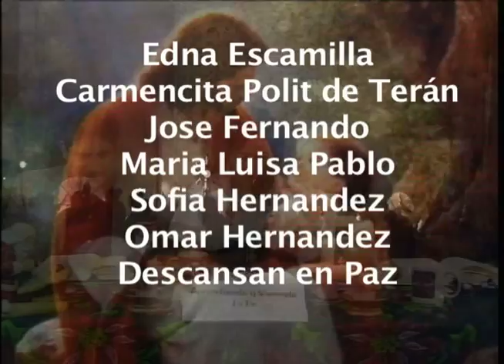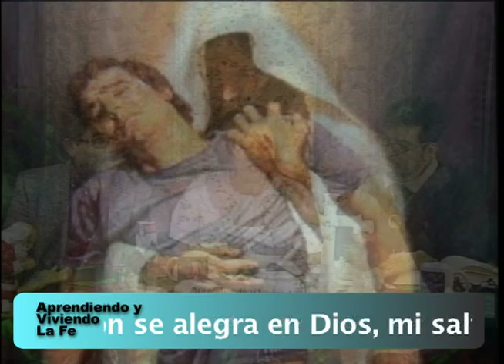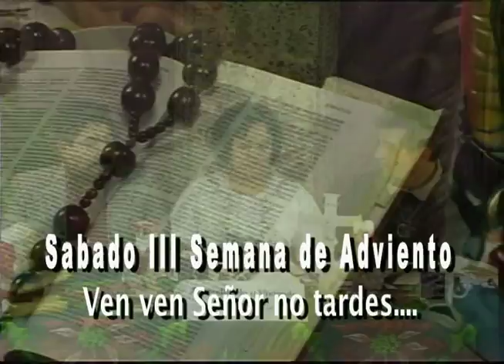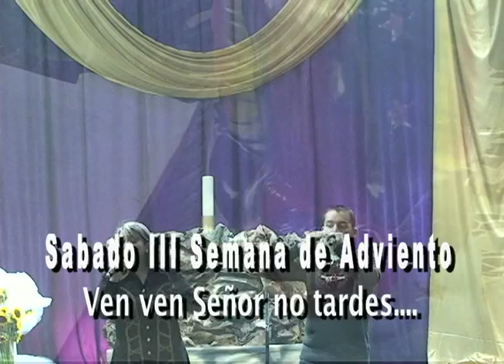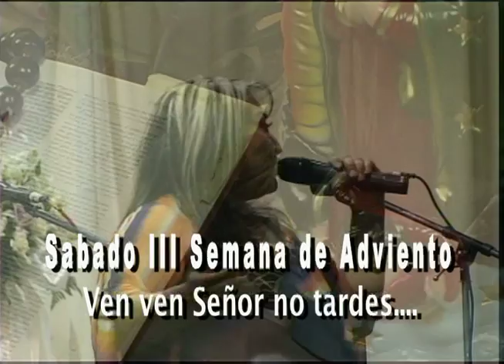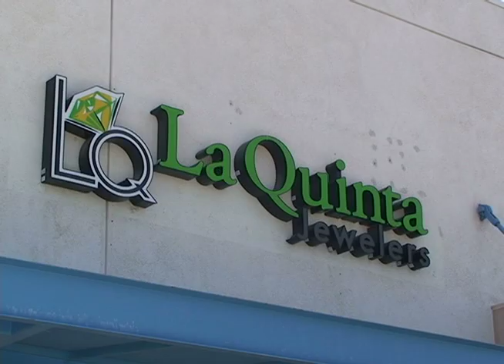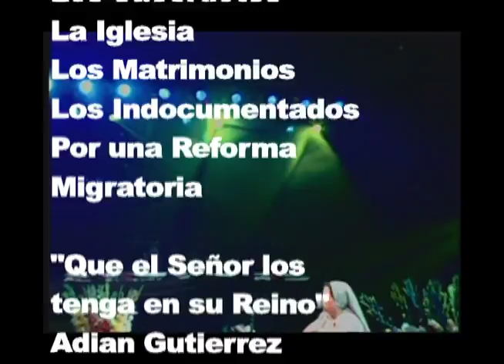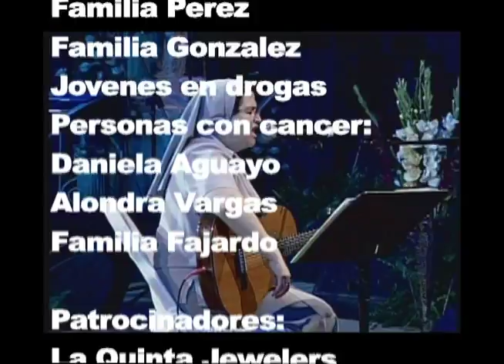Aprendiendo y Viviendo La Fé III Sabado de Adviento 22 de Diciembre